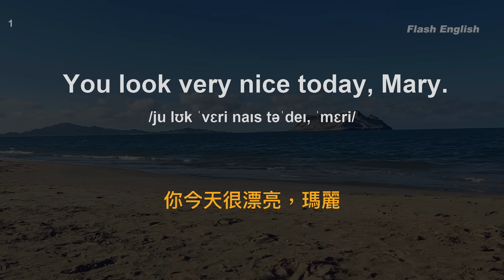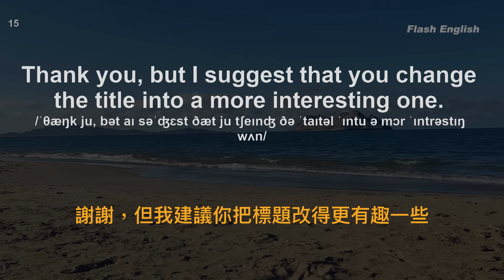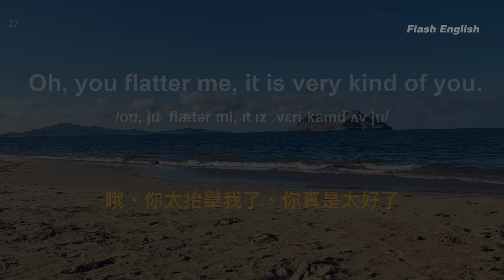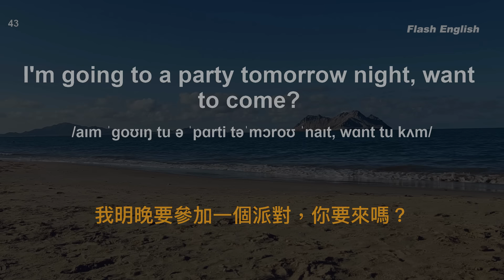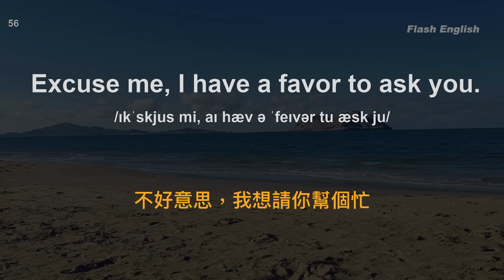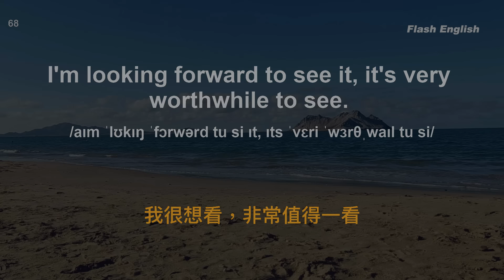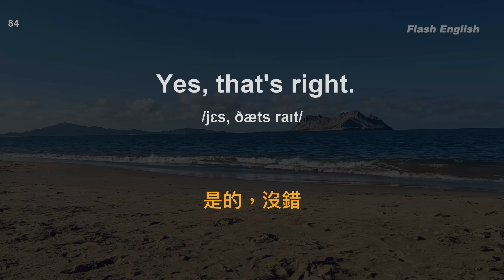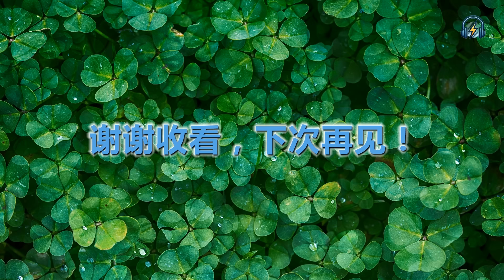保母級英文聽力練習｜96句英文日常對話｜英語聽力刻意練習｜雅思词汇精选例句｜附中文配音｜每天一小時 英語突飛猛進｜English Practice｜Flash English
聽英文母語者的標準發音，高效地練習英文聽力，音頻將播放 5次，前两次在无字幕状态下尽量听懂句子，后三次出现字幕和中文发音后再进行核对或跟读，这样反複訓練符合人类大脑的记忆曲线，長此以往，很快你就能聽懂每一句英文！英語每天進步一點點，今天的你比昨天更進步！

中文加英文聽力訓練｜睡覺學英語｜睡觉学英语｜邊睡邊記 英文｜沉浸式英语听力练习｜刻意练习英语听力｜睡眠學英文｜边睡边记｜英语口语｜生活口語｜基礎英語會話｜英語初學者｜英語學習｜零基礎學英文｜英語發音練習｜英文發音｜學習英語發音｜英文短句｜英語聽力｜美式口音｜英語詞彙｜美式英語｜美式口音｜英語初級聽力｜高效學英文｜英文｜日常英文聽力｜常用英文句子｜Useful English phrases｜Everyday use｜Learn English｜Daily conversations｜英语听力｜英文短句练习｜English listening｜English Listening Practice｜聽懂每一句｜听懂每一句｜Flash English｜闪电英文